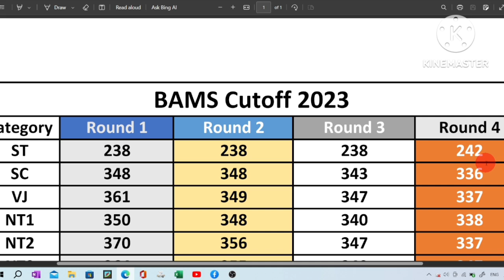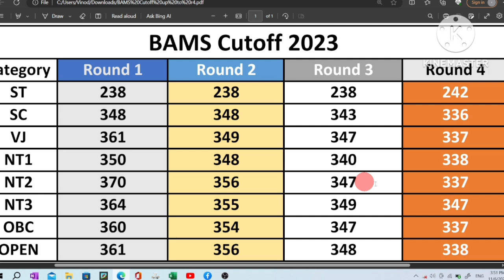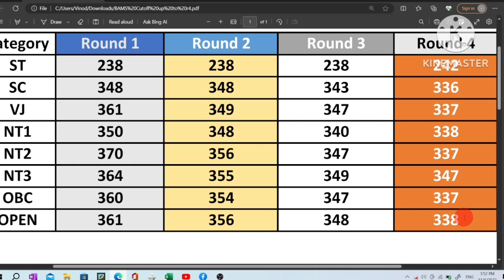Cutoff मधील फरक|BAMS चौथ्या राऊंड पर्यंत सर्व cutoff